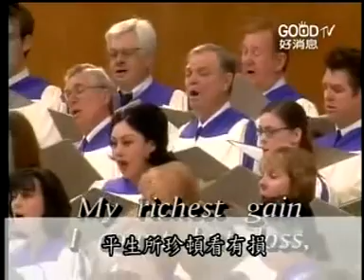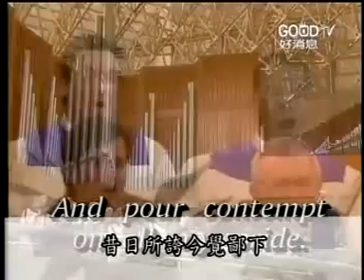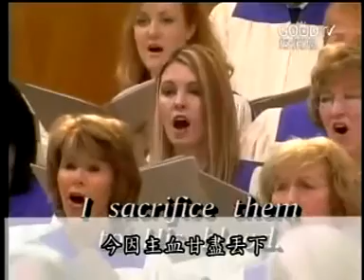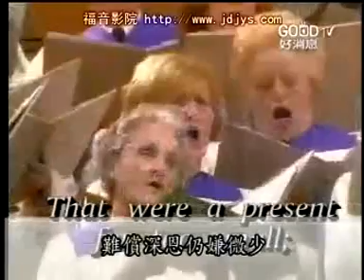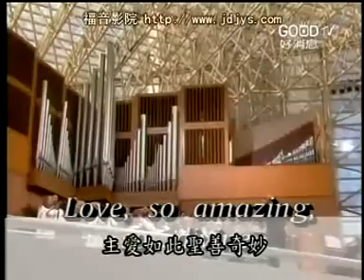When I Survey The Wondrous Cross！（当我思想奇妙十架）